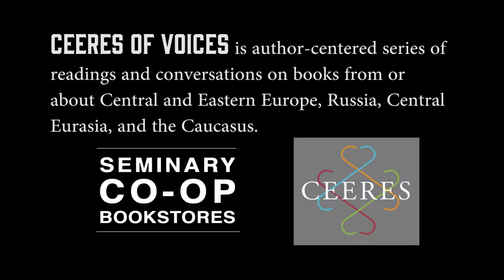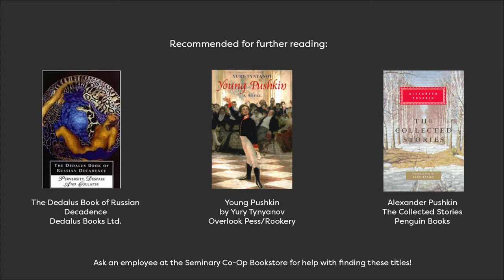CEERES of Voices Interview with Linor Goralik: Found Life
Maya Vinokour interviews Linor Goralik about her new book, Found Life.

Linor Goralik is an award-winning contemporary Russian writer of flash fiction, poetry, essays, fairy tales, theater, and more. Found Life is her first book to appear in English.

Maya Vinokour is a Faculty Fellow in the Department of Russian and Slavic Studies at New York University. She also contributed to the editing of this book.

This interview was recorded on March 2, 2018 as part of A CEERES of Voices, an author-centered series of readings and conversations on books from or about Central and Eastern Europe, Russia, Central Eurasia, and the Caucasus.